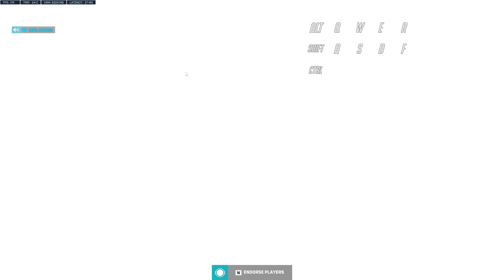Lucio's Nasty drop down!🔉🔊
Overwatch is a team-based multiplayer first-person shooter game with a lot of strategy and skill-based game, team composition is key, but playing your class is also key!
inputs:
mouse Glorious model I
controller (emulated as a keyboard) Xbox elite v2

32 bg ram Corsair Dominator platinum RGB

Max settings.
With commentary

knil_cross_yt